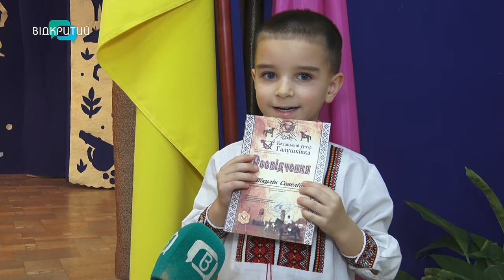Били батогом, схрещували шаблі: у Дніпрі відбувся івент «Посвята в козачата»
Били батогом, схрещували шаблі та мірялися силою. У Дніпрі відбувся івент «Посвята у козачата». Малечу зараховували до лав відважних воїнів. Зароджували в хлопцях і дівчатах січовий дух. Показували не словом, а ділом, що українець і козак - це одне й теж.